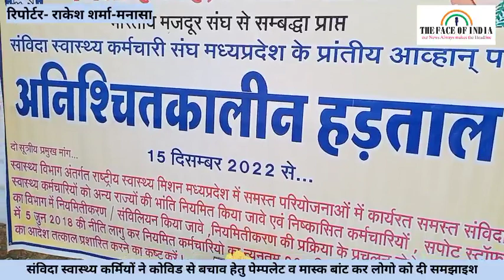संविदा स्वास्थ्य कर्मियों ने कोरोना महामारी से बचाव हेतु पेम्पलेट व मास्क बांट कर लोगो को दी समझाइश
नीमच जिले में संविदा स्वास्थ्य अधिकारियों कर्मचारियों की अनिश्चितकालिन हड़ताल 17 वे दिन भी जारी रही। आज 31 दिसम्बर शनिवार को संविदा स्वास्थ्य अधिकारियों कर्मचारियों ने कोविड से बचाव के संबंध में आम जनता में जन जागरूकता एवं प्रचार प्रसार हेतु पेम्पलेट वितरण कर आमजन को कोविड महामारी से बचाव एवं रोकथाम के बारे में समझाईश दी गई एवं मास्क भी वितरण भी किये गये।17 वे दिन भी शासन प्रशासन द्वारा कोई सुद नही लिये जाने के कारण सभी संविदा कर्मचारी/अधिकारीयो के द्वारा अपने आन्दोलन को आगामी दिनों में और मजबूत कर आम जनता के बीच जाकर न्याय की माँग हेतु न्याय यात्रा निकालने की रणनिति बनाई गई। जिसे आगामी दिवस में न्याय यात्रा निकाली जाएगी और शासन एवं प्रशासन का ध्यान आकर्षित किया जावेगा।